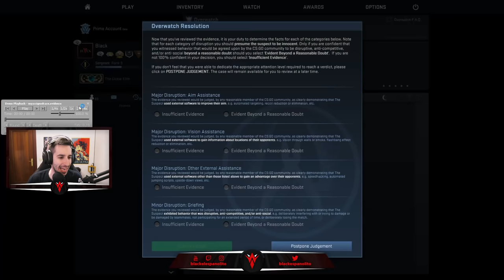¿ESTA FUNCIONANDO VACNET (NUEVO ANTI-HACK)? | CAZANDO HACKERS EN CS:GO #118